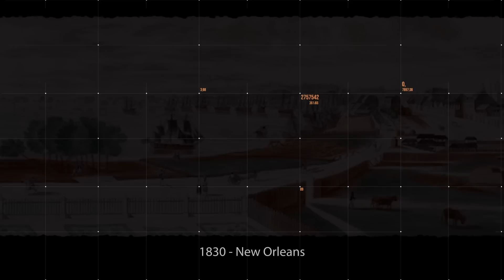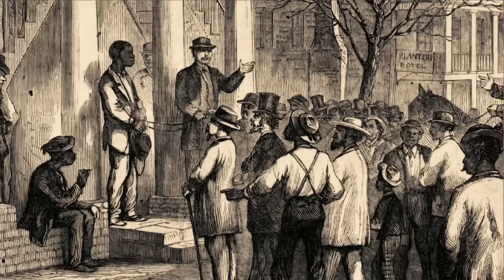LA CASA DELLE TORTURE DI MADAME LALAURIE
IL MIO SHOP BACIONES, dove puoi trovare le mie felpe, t-shirt, e tutti i miei prodotti Business/collaborazioni e aziende (altre email verranno ignorate): Raga oggi vi voglio raccontare una storia che .. ha dell’allucinante e sconvolgente a dir poco e che come altre storie di cui vi ho già parlato qui sul mio canale, ha ispirato un film, anzi in questo caso una serie: la terza stagione di American Horror Stories. Per chi ha visto la serie la storia di oggi potrebbe essere interessante… e tra l’altro in American horror stories  ci sono anche altri personaggi ispirati a criminali e sciroccati realmente esistiti.

Il nostro racconto parla di Delphine MaCarty, che nasce nel lontano 1787 (o 1780 ho trovato informazioni discordanti) a New Orleans, ed è la prima dei cinque figli di Barthelmy Louis Macarty (di origini irlandesi) e Marie Jeanne Lovable che era conosciuta in città come “la vedova Lecomte” e che aveva sposato il signor Macarty in seconde nozze. I coniugi - e in generale  la famiglia macarty erano personalità molto conosciute e di spicco a New Orleans, il cugino di Delphine è stato anche sindaco della città tra il 1815 e il 1820 e lo zio era addirittura il governatore della Louisiana, lo stato dove appunto si trova New Orleans. Si tratta di una famiglia molto ricca, e a quell’epoca chi era ricco faceva davvero il bello e il cattivo tempo.

Delphine.. che per la sua infanzia e giovinezza non è stata altro che una figlia di buona famiglia e una socialité .. impegnava quindi  il suo  tempo in chiacchiere da tè, eventi mondani e a farsi realizzare abiti di lusso  su misura.. insomma tutto quello che una dama ricca e in vista come lei poteva permettersi al tempo.

Su questa storia di sadismo sono anche stati scritti dei libri, anche se non sono mai state dichiarate le fonti ma in questi libri veniva descritto come Lalaurie mutilasse i poveri schiavi

ATTREZZATURA:
Baciones